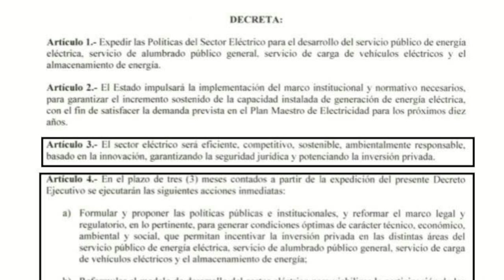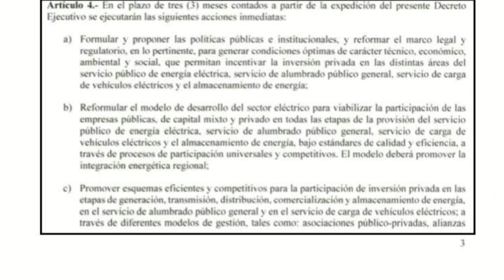PRIVATIZACIÓN DEL SISTEMA ELECTRICO EN MARCHA